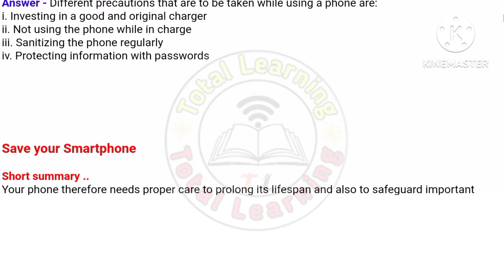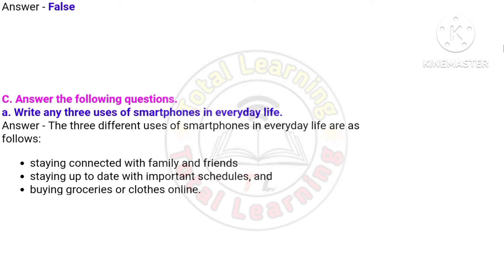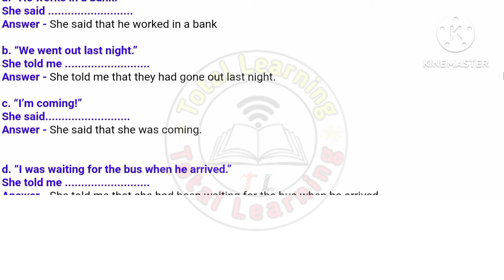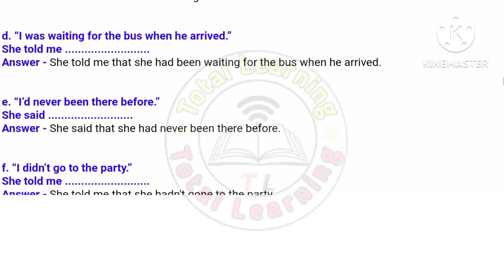Class 9 English Unit 11 Save your Smartphone Reading I/Grammar I/Writing I All Exercise Guide